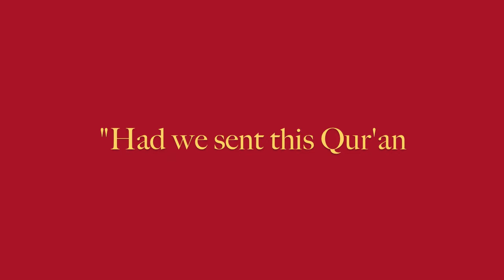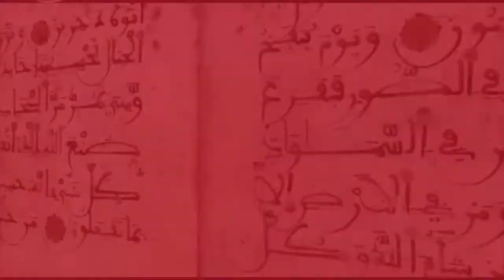Qur'an My Beloved 2011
A trailer for Imperial College Ahlul Bayt Islamic Society's flagship event of the year, "Qur'an My Beloved 2011".

An evening of inspiration and heavenly recitations of the Holy Qur'an.

Friday 18 March 2011, 6pm, Sir Alexander Fleming Building Seminar Rooms, South Kensington, Imperial College London